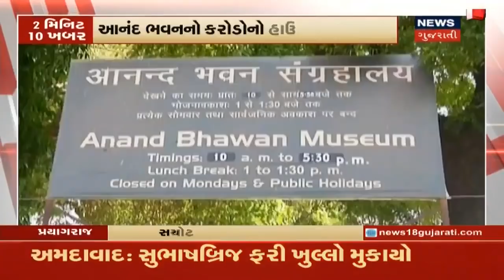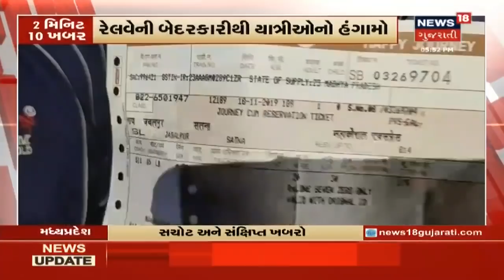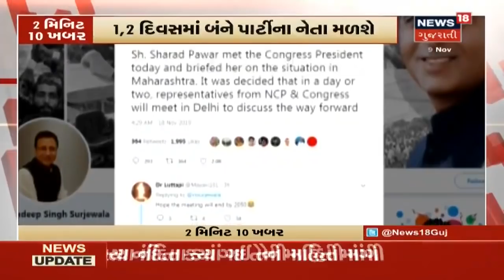2 મિનટ માં 10 ખબર | Top Gujarati News 19-11-2019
Mamata Banerjeeએ રાસ મેલામાં આપી હાજરી. Indoreનાં Zooમાં સ્નેક હાઉસની થઇ શરુઆત. PM Modiએ Tweet કરી આપી શ્રદ્ધાંજલિ.